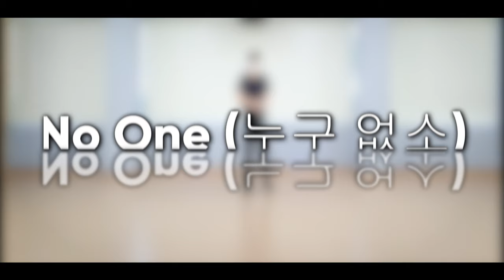👩‍🏫 누구없소 라인댄스 (Teach) No One Line Dance [제이엠피라인댄스] -Han Young Ae / 한영애 / 누구 없소? (Is There Anybody?)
Count : 32                 Wall : 4                  Level : Improver
Choreographer : JMP (KOR) - May 2021